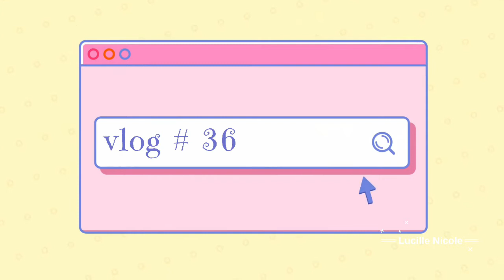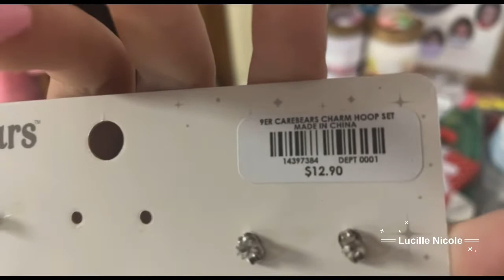Vlog # 36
Hey I hope you are having a good day!

I would love to be friends if you are a nice girl!

Add my snap @ lucyf800

I AM TRYING TO GROW MY INSTAGRAM, with that being said please follow or share or just support me and if I don’t notice you you can always message me and ask me to catch up on your profile I love to support you if you support me!!

Goodnight baddies ❤️‍🔥

Music from VlogStar

VlogStar

VlogStar